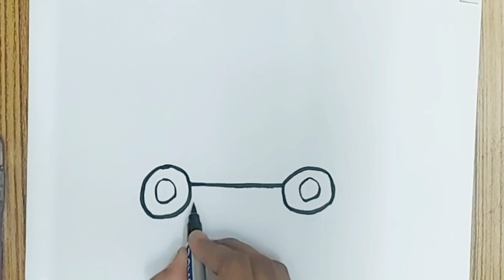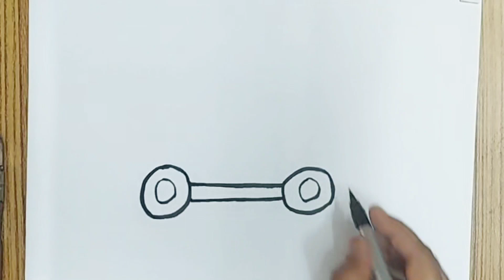How to Draw a Car 🚗 | Car drawing easy for toddler| Car drawing, Coloring and painting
1. Drawing Car
2. Easy Car drawing
3. Simplest way on Car drawing
4. Car drawing and Coloring
5. Small Car drawing
6. kids Car drawing

watermelonpaints